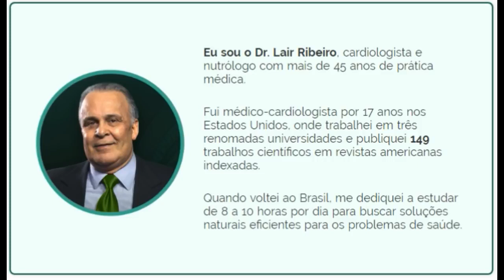DR: LAIR RIBEIRO A VERDADE SOBRE DIABETES TIPO 1 E DIABETES TIPO 2 | COENZIMA Q10 FUNCIONA?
Quem é Lair Ribeiro:

Dr. Lair Ribeiro é cardiologista e nutrólogo, com mais de 45 anos de prática médica.

Muitos colegas de profissão afirmam que sou a razão deles conhecerem o milagre da chamada medicina natural.

Tenho 38 livros publicados – 15 deles best-sellers – disponíveis em mais de 40 países. E 149 trabalhos cientifícos públicados em revistas médicas americanas indexadas.

Por 17 anos, morei nos Estados Unidos, onde trabalhei em três renomadas universidades americanas, como: Harvard Medical School, Baylor College of Medicine e Thomas Jefferson University.